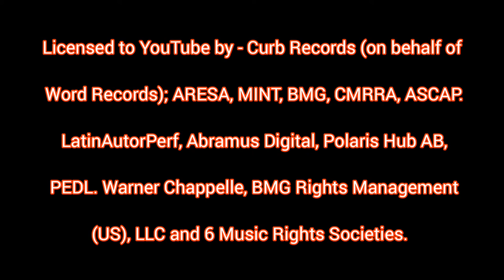Sea of Forgetfulness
Song: The Sea of Forgetfulness
Artist: Helen Baylor
Album: Start All Over

Licensed to YouTube by - Curb Records (on behalf of Word Records);  ARESA, MINT_BMG, CMRRA, ASCAP.
 LatinAutorPerf,  Abramus Digital, Polaris Hub AB, PEDL,  Warner Chappelle, BMG Rights Management (US), LLC and 6 Music Rights Societies